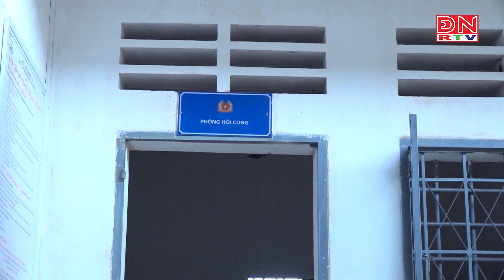Lập hồ sơ đối tượng trộm cắp tài sản